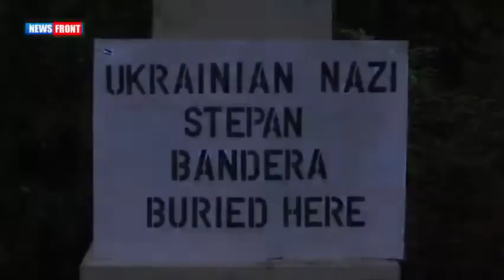To nie jest Ukraina!Jeden przeciwko sześciu UPA.Это вам не Украина! Один против шестерых бандеровцев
"Naród ukraiński nie chciał być uważany za Rosjan tak bardzo, że przestał być narodem".